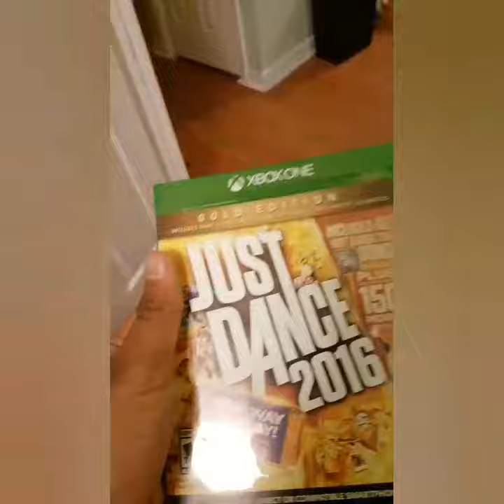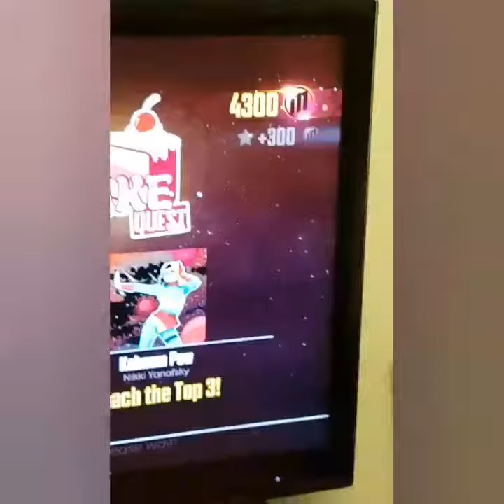Just Dance 2016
Man that Minecrafy Dong was so touchy